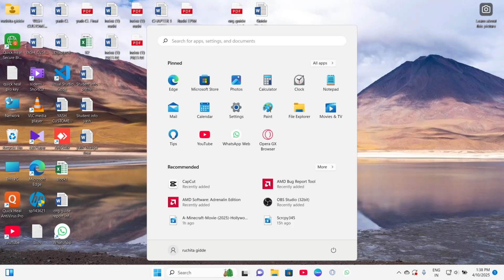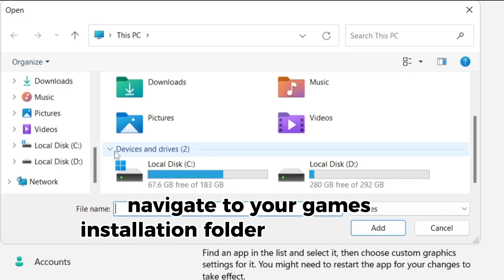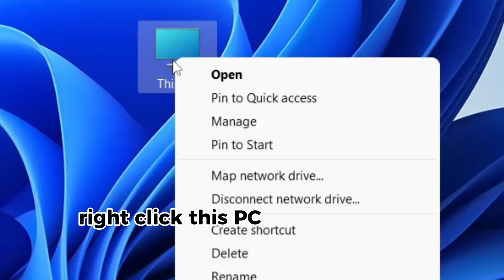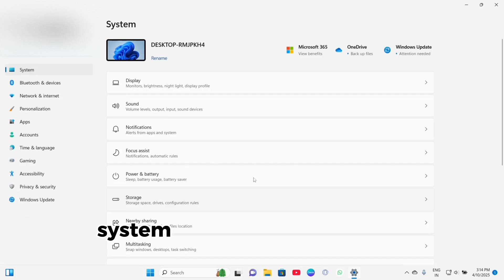How to optimize Windows for gaming Low-End PC (2025) | Fix Lag & IncreasePerformance!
Want to DOUBLE your FPS instantly on a low-end PC? In this video, I show you how to boost FPS in ANY game using the best 2025 settings and tweaks. Perfect for Fortnite, CS2, Warzone, or any PC game!

What’s covered:

-Enabling Game Mode

-Disabling background and startup apps

-Visual performance tweaks

-Using Razer Cortex

-And more low-end PC friendly